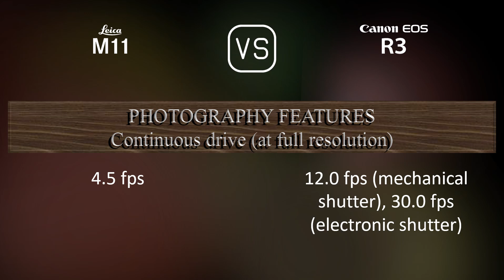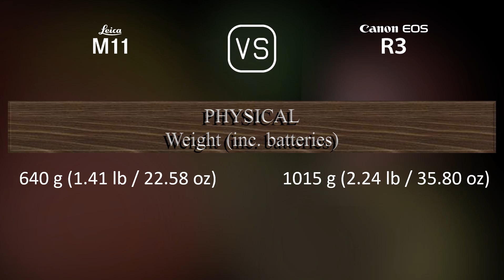Leica M11 vs. Canon EOS R3: A Comparison of Specifications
This video overviews the Leica M11 and the Canon EOS R3 in a parallel comparison of specifications.

00:25 LAUNCH
00:33 BODY
00:40 SENSOR
01:01 IMAGE
01:16 OPTICS & FOCUS
01:41 SCREEN
01:58 VIEWFINDER
02:13 PHOTOGRAPHY FEATURES
03:06 VIDEOGRAPHY FEATURES
03:20 STORAGE
03:24 CONNECTIVITY
03:49 PHYSICAL
04:07 MISC